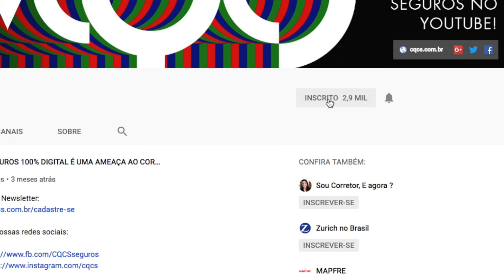BRADESCO SEGUROS LANÇA NOVO PRODUTO, XP SEGUROS ASSUME LIDERANÇA, DECATHLON PASSA A VENDER SEGURO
Confira as matérias nos links abaixo:

Bradesco Seguros aposta em novo mercado e apresenta novo seguro exclusivo

Uma das maiores redes varejistas de artigos esportivos do Brasil passa a comercializar Seguro

Parceria entre empresas fará com que Corretores de Seguros tenham diminuição em seus custos operacionais